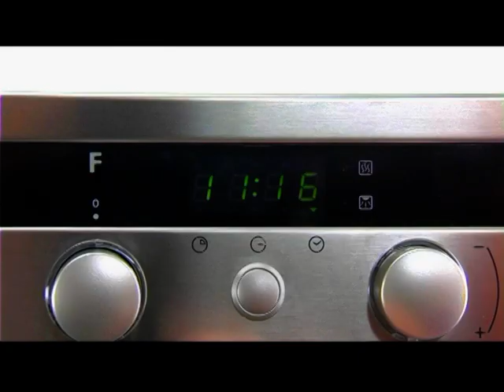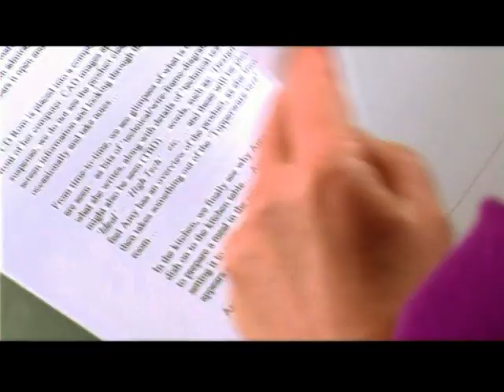Ultra Pro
TUPPERWARE CIS  Ultra Pro